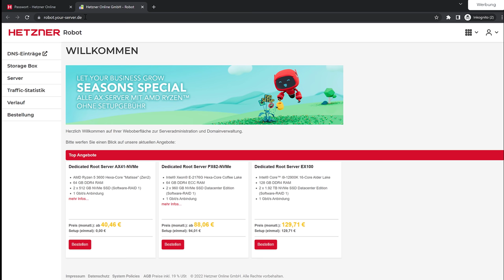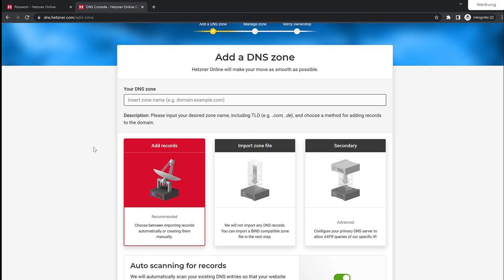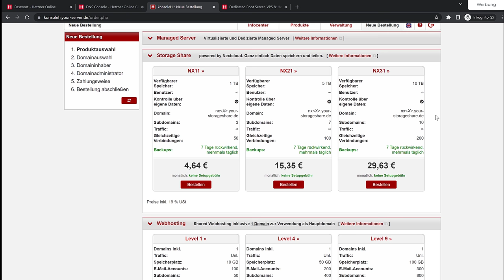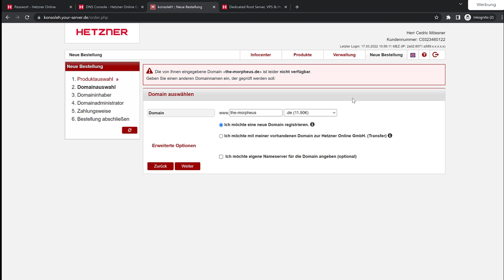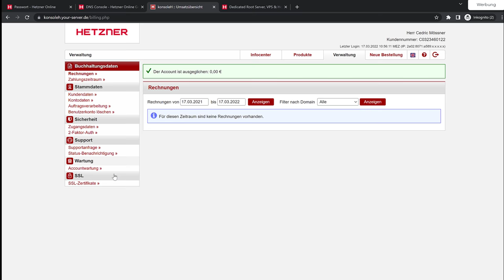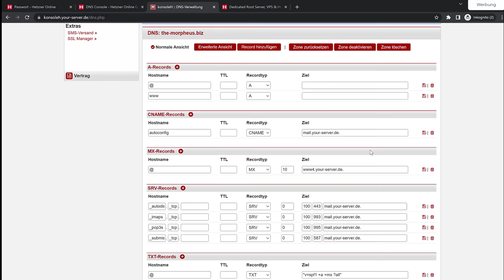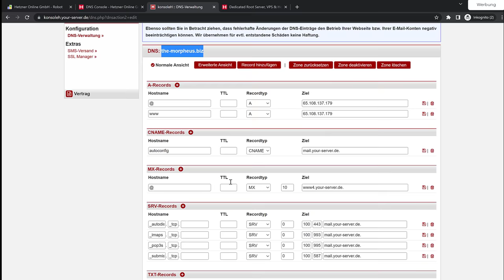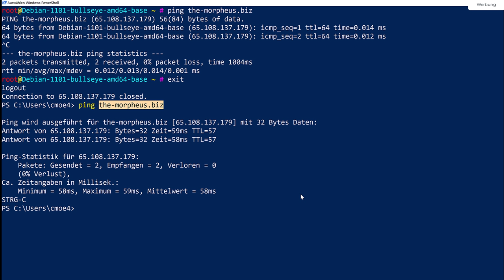Eine Domain registrieren und einrichten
Unsere IaaS Reihe bei Hetzner geht weiter - heute mit Domains.
Das Angebot ist nur für eine befristete Zeit gültig. * *Meine Website mit allen anderen Kanälen und Newsletter* *: